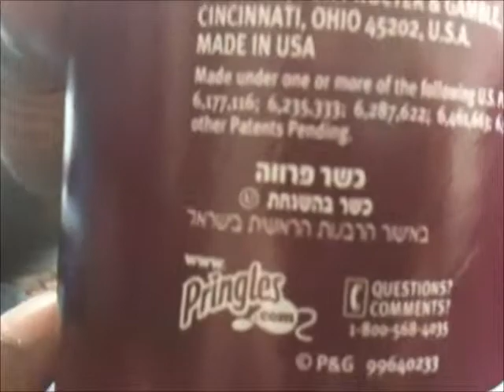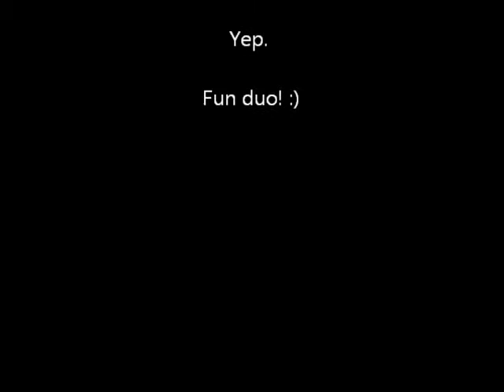Bored Adventure Time :)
Feel good some more:
We were bored. Mega super ultra lightning bored.
Well...